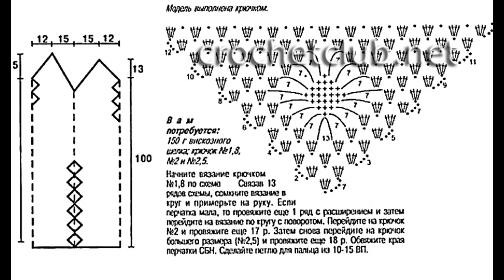Crochet Patterns| for free |crochet baby dress| 840